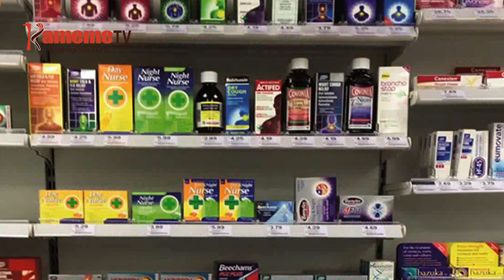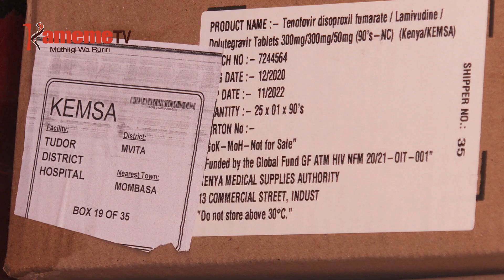Andu 3 guikio ngono magikuirwo kuiya ndawa thibitari cia muingi Nairobi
Ekuirwo 3 nimaikitio ngono magikuruhanio na wuici wa ndawa thibitari-ini  cia muingi kaunti-ini ya Nairobi kuria riu mahingiirwo ceceni-ini ya borithi ya Kilimani uthuthuria ugithii nambere.
Ndawa icio iria itakurikanite muigana wacio ni gatagati-ini ka iria ciiriga kurekererio kiumia kihituku ni ngabana wa kaunti ino Johnson Sakaja  uria uthiite nambere na kuruta mukana wa kung’ethanira na amwe a aruti wira aria makoretwo makiiya ndawa thibitari-ini cia muingi.